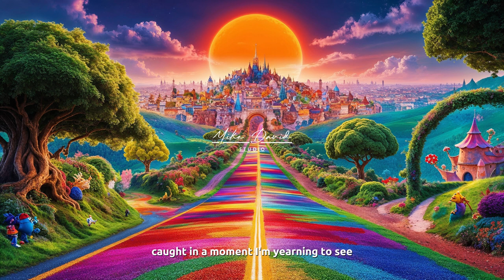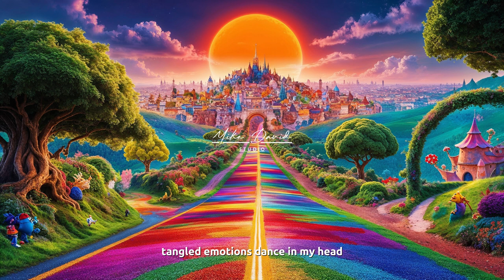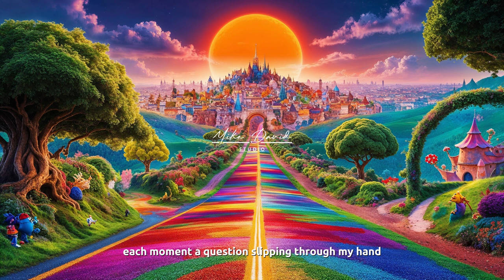In This Maze : Original Song By Mike David Studio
Step into the intricate world of "In This Maze," where every twist and turn reflects the complexities of our emotions and relationships. This song captures the feeling of being lost yet determined to find a way through the chaos. With haunting melodies and poignant lyrics, it invites you to explore the struggles we face in navigating love and self-discovery.

Join us as we unravel the layers of this musical journey, sharing moments of vulnerability, hope, and resilience. Let the music guide you through the maze of life, reminding you that even in confusion, there is a path to clarity.